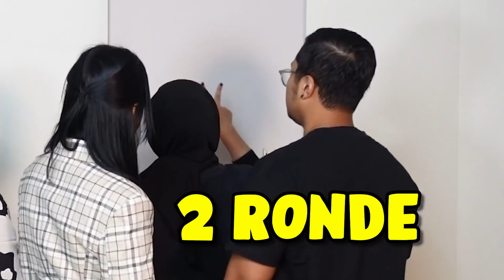ISINYA ULER ?? KITA SEMUA TAKUT BANGET !! WHATS IN THE BOX CHALLENGE !!